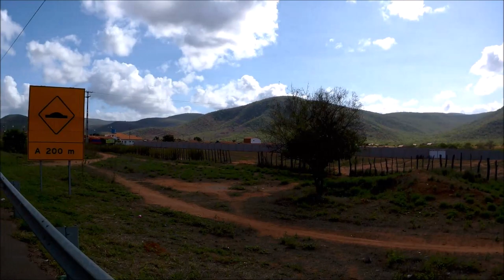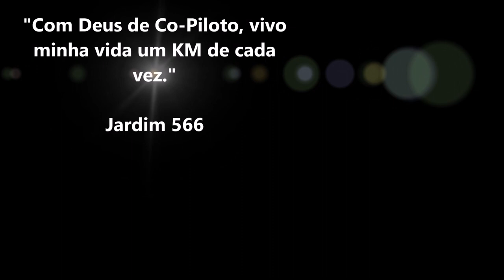Artesanatos de Manoel Vitorino na Bahia / Acidente BR 116